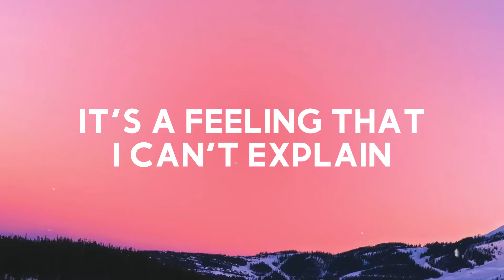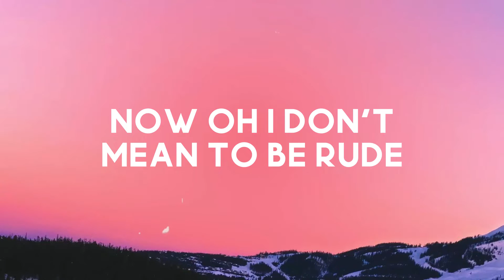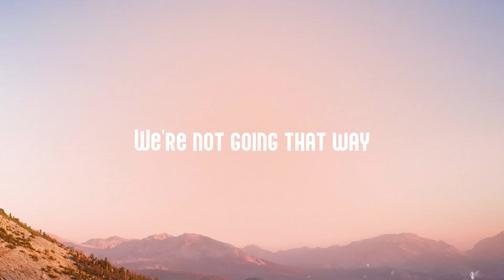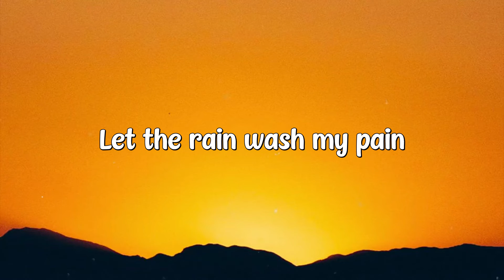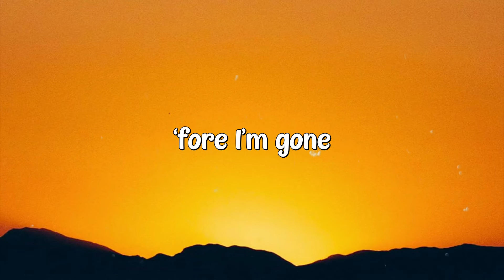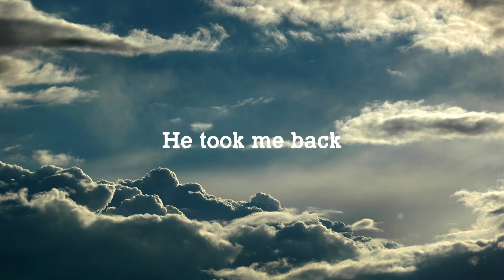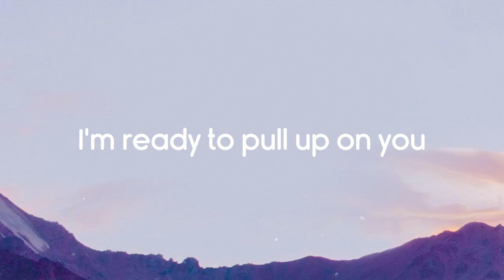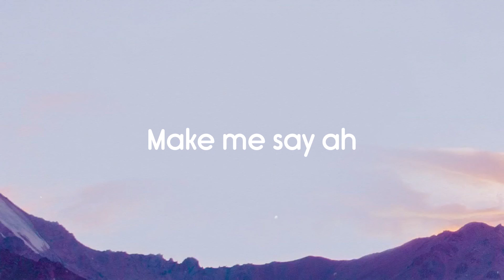working - Tate McRae, Khalid {Lyrics Video} 💬